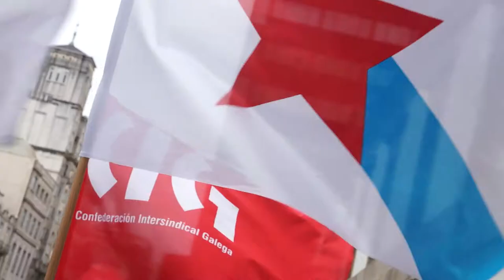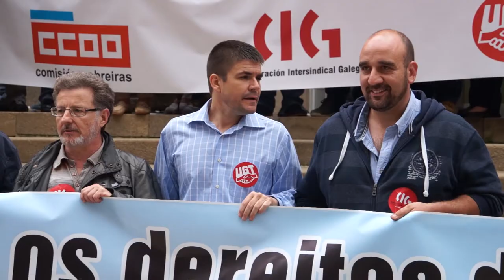Manifestación polo indulto a Carlos, Serafín, Ana e Tamara (Vigo, 30/6/14)